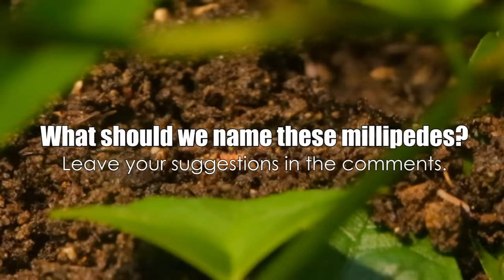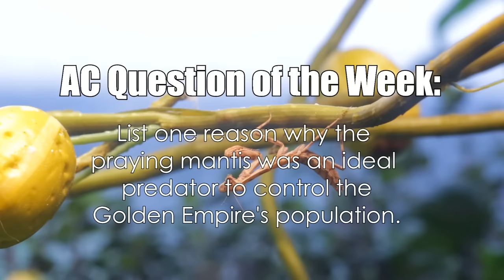Ants vs. Praying Mantis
With an ant overpopulation problem, we add a praying mantis into our ant farm terrarium in hopes to control the population of our yellow crazy ant colony.